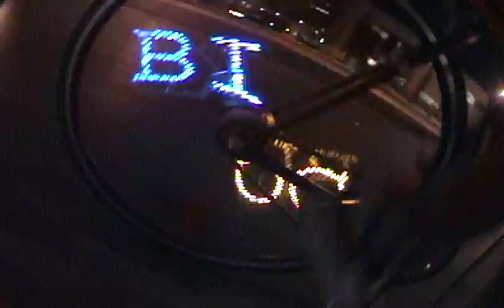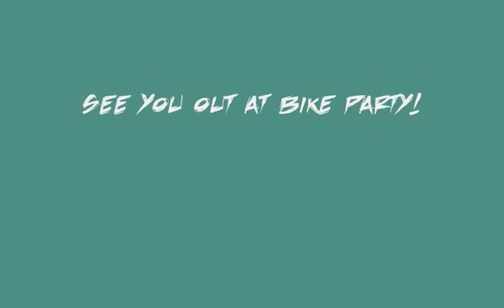Spoke POV Bicycle Wheel Lights in downtown San Jose, arduino kit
Spoke POVs are so fun and entertaining! This is a video of 2 Spoke POVs mounted on the rear wheel of my fixed gear bike and me riding it in downtown San Jose (near the Adobe building). for more info on Spoke POVs (under "products" catagory) and you can buy them at ladyada.net...enjoy! -Jones